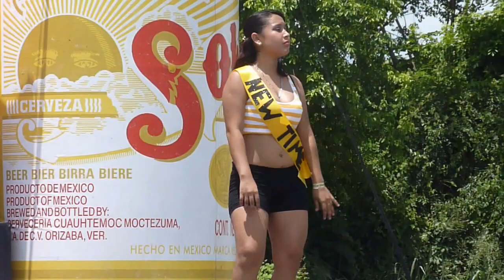Autoshow NewTime Chetumal 2012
Varios vídeos tomados a los autos en exhibición durante el Autoshow de NewTime, en la ciudad de Chetumal, Quintana Roo, México, con un concurso de quemón de llantas al final...